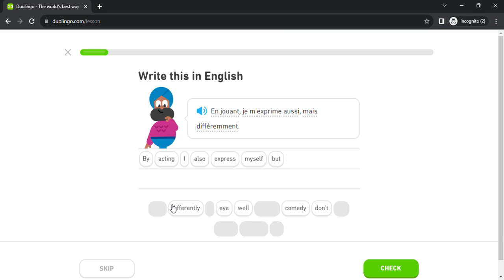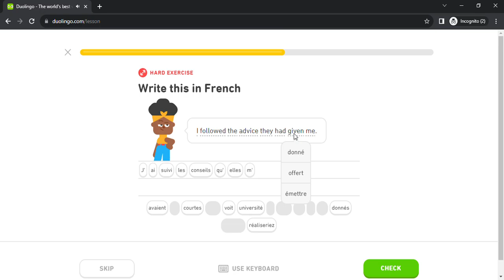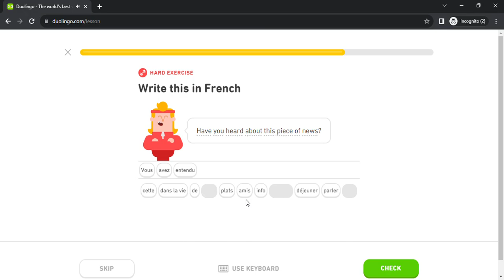Duolingo #5454 French - English (Part 10 - Neighborhood 2 , Home 4 , Plane 2 and Blame Others 3)